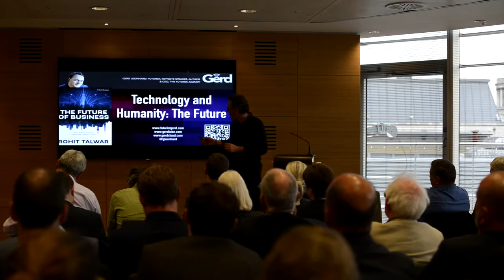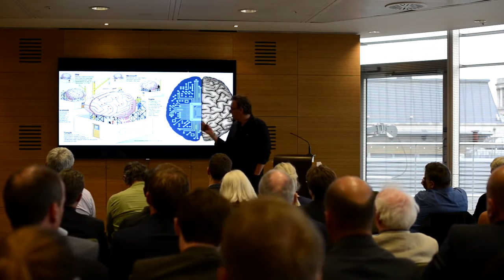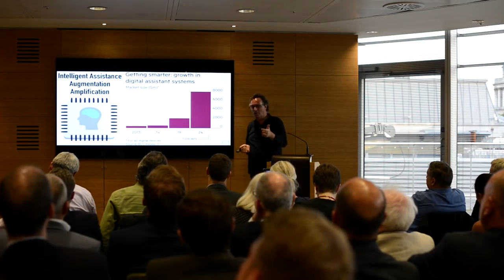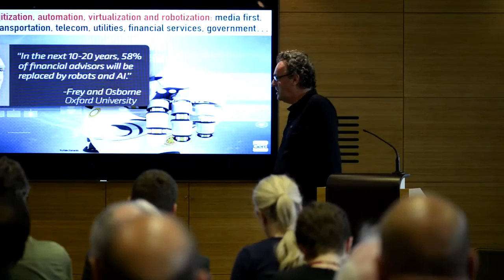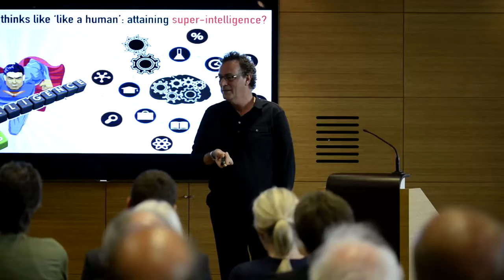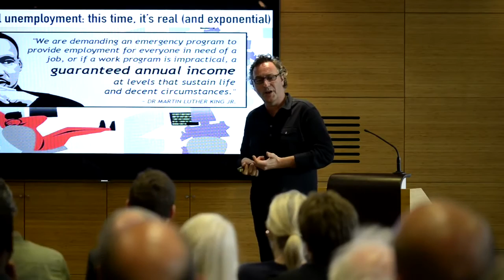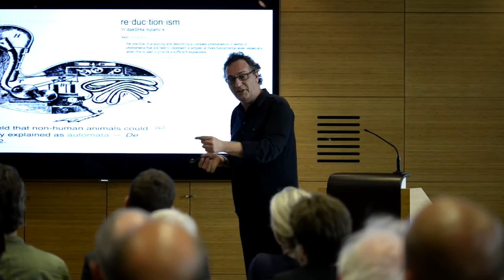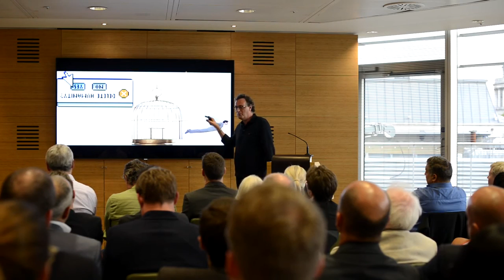Future of technology and-with-versus humanity: Future of Business book event in London June 23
This is the video of my keynote at the event with fellow futurists Rohit Talwar and Gray Scott
to download the slides and get more details

Thanks to Rohit Talwar and Fast Futures for making this video available!